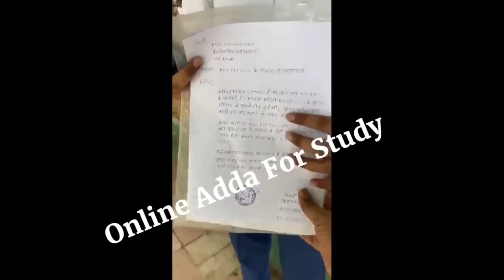KVS PRT RESULT घोषित ऑफिशियल सूचना जारी 🥳🥳 | KVS 2023 PRT RESULT | KVS PRT CUTOFF, PRT RESULT OUT !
upbed 2022-24
upbed
यूपी बीएड
यूपीटेट
यूपी स्कॉलरशिप
Up scholarship status 2021-22
Up B.ed
Ctet 2022
UPTET 2023
SUPER TET
uptet update
2023
primary teacher vacancy in up
17000 primary teacher vacancy in up
up primary teacher online form date
17000 up teacher vacancy
Uptet 2023
Sueprtet vaccancy news
Super tet